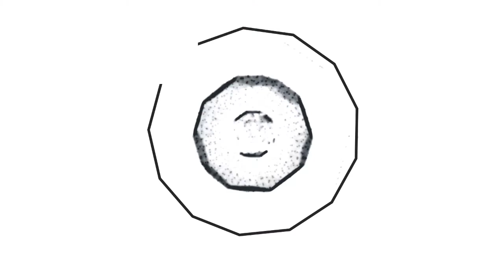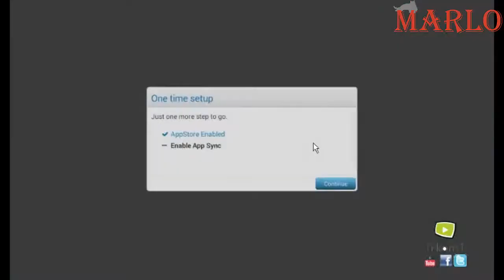Marlo ile Zombie World War Oynuyoruz | Bölüm #11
bugün sizler için Zombie World War oyununu çözmeye ve oynamaya çalıştım. Zombie World War oyunu için değerlendirmem açıklama kısmındadır. Zombie World War oyunu hakkında yorum yapın, diğer kullanıcılara oyun hakkında düşüncelerinizi paylaşın.

I tried to solve and play Zombie World War for you today. My assessment of Zombie World War game is in the description section. Comment on Zombie World War game, share your thoughts about the game to other users.